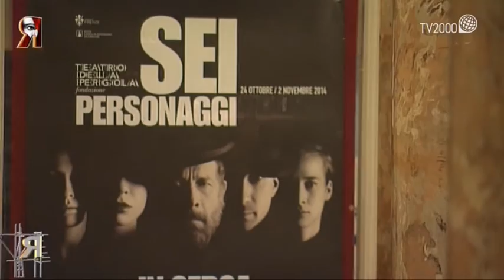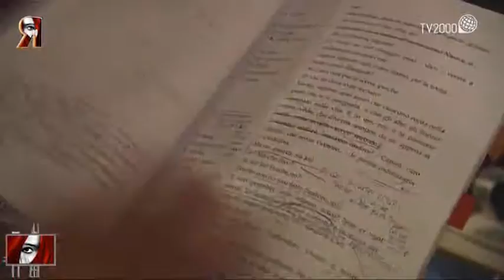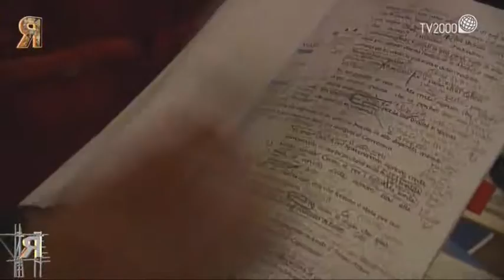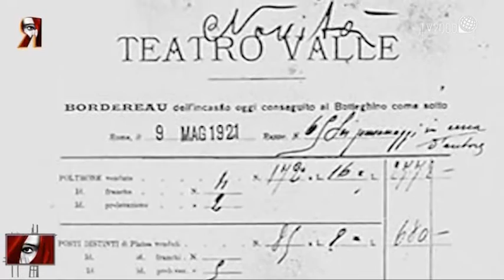Retroscena del 26 gennaio 2016 - Gabriele Lavia e Antonio Rezza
Gabriele Lavia e Antonio Rezza protagonisti assoluti in esclusiva nella 17esima puntata di Retroscena. Davanti alle nostre telecamere il genio di due “animali da palcoscenico”, diversissimi fra loro ma entrambi capaci di sconvolgere e illuminare senza retorica e con assoluta potenza.

E’ un verbo che dà il senso del combattimento, ma anche del desiderio “Anelante”, un verbo che è anche il titolo dell’ultima creazione di Antonio Rezza e Flavia Mastrella: uno spettacolo che parla di un eroe composto non di azioni ma di portamento, dove a giganteggiare come al solito è il corpo-simbolo del performer Rezza.

Un corpo che non si esaurisce nella presenza fisica ma si allunga attraverso la sua ricerca metafisica.

Un corpo che si muove e fa muovere fino allo spasimo quelli dei fortunati spettatori attraverso il propellente più difficile da generare in teatro: il riso, minimo comun denominatore dell’arte del duo Rezza-Mastrella.

Un duo fuori dai circuiti. Un duo da…corto-circuiti!

La diciassettesima puntata prosegue il suo viaggio con un vecchio leone della scena italiana: Gabriele Lavia, che in questi giorni approda al teatro Eliseo di Roma con i suoi “Sei personaggi in cerca di autore” di Luigi Pirandello.

Un ricco e articolato reportage racconta il processo creativo, le difficoltà, le invenzioni sceniche, il lavoro degli interpreti e gli insegnamenti di uno degli ultimi grandi registi del teatro italiano alle prese con il testo più originale, vertiginoso e rivoluzionario della drammaturgia nazionale.

L’intervista esclusiva di Michele Sciancalepore al grande attore e regista fa da filo conduttore a una sequenza vibrante e affascinante dei momenti più significativi ed emozionanti delle prove ripresi dall’occhio attento delle telecamere di Retroscena.